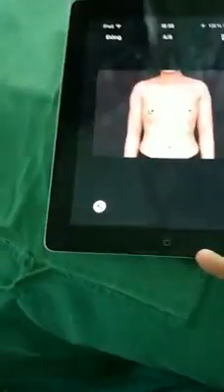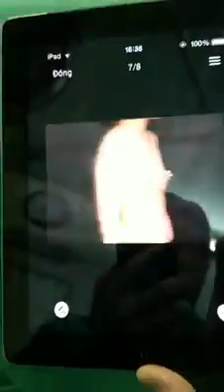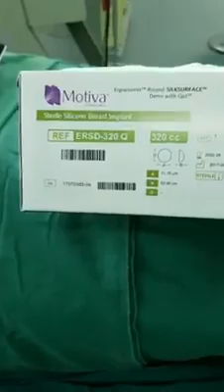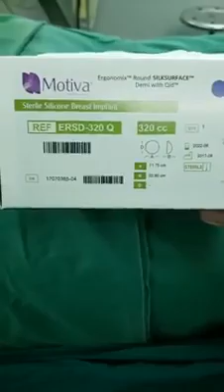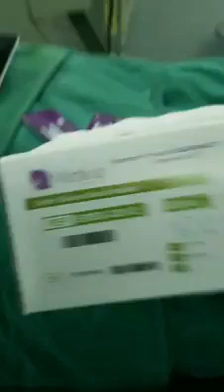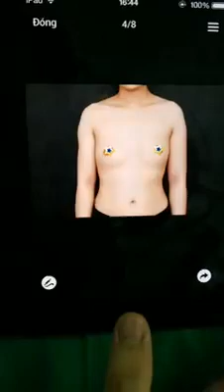Chi Tiết Ca Nâng Ngực Nanochip Ergonomix || Thẩm Mỹ Bác Sĩ Điền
Nâng_ngực_Nanochip_Ergonomix + Keo_dán_sinh_học_Dermabond - Ngực đẹp hoàn hảo, vĩnh viễn 👏👏👏
Cùng xem livestream trực tiếp từ Phòng mổ DrD để so sánh sự thay đổi của bà mẹ 2 con này nhé 😲😲😲
Để lại sdt, cmt hoặc ib để nhận lịch tư vấn hoàn toàn miễn phí 😍😍😍😍😍
💋💋💋DrD- NÂNG TẦM NHAN SẮC VIỆT 💋💋💋